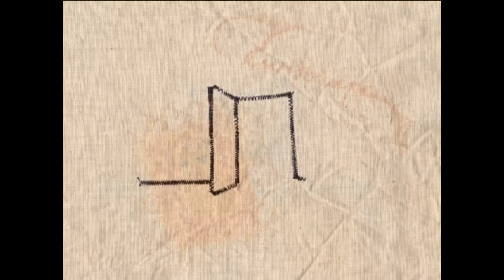Fiabe di Maria Lai Curiosape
CURIOSAPE
Curiosape non ha un ruolo all’interno dello stato Gerarchico di Apilandia, perché il suo mestiere, quello di divertire e rendere felice le altre api, non trova spazio nel ferreo sistema retto dall’Ape Regina. Per questo somiglia un po’ a un artista, spesso definito inutile per la società, eppure capace di assolvere a un compito essenziale per lo spirito umano.
La fiaba di Curiosape trascina adulti e bambini in una visione divertente e stimolante che offre anche un’importante lezione di giustizia e civiltà, quella nella quale arte e istituzioni cooperano a favore della collettività.